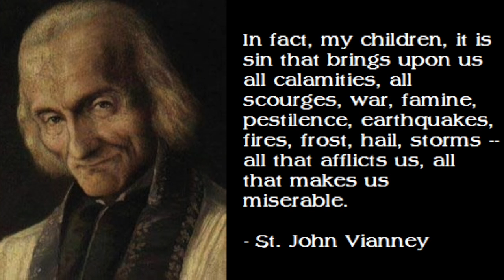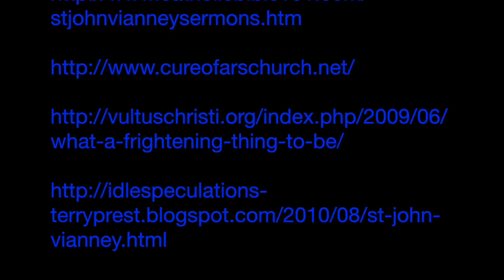St John Vianney - by Blake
This video is about St John Vianney